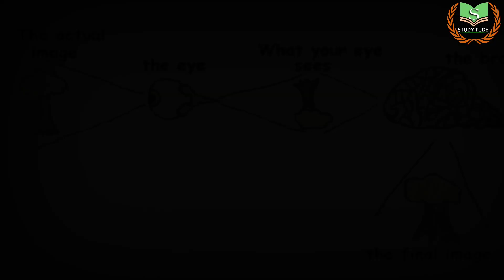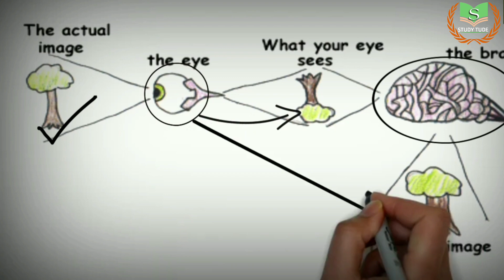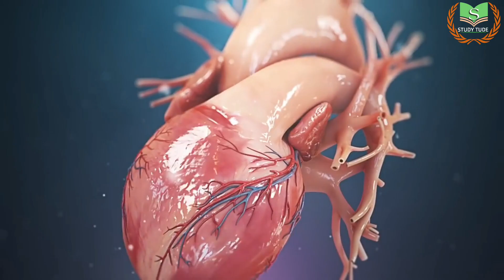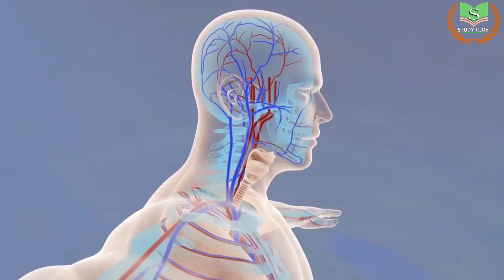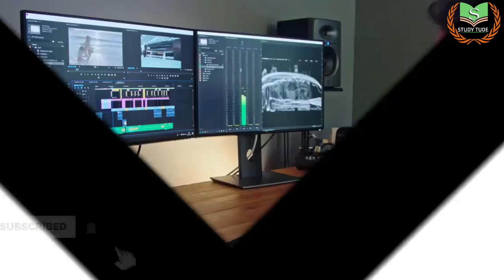Most Amazing facts in Bangla| অবাক করা কিছু তথ্য|যে কথাগুলো জানলে আপনি অবাক হবেন| Interesting facts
Please Watch Till last And let us know which fact seems most interesting to you?

1)
ইউটিউব সম্পর্কে অবাক করা তথ্য-

2)
হাওড়া ব্রিজের অজানা ইতিহাস

3)
মানবদেহের সম্পর্কে অজানা তথ্য

4)
টাটা vs আম্বানি (must watch video)

5)
বিশ্বের সর্বোচ্চ রেলওয়ে ব্রিজ ,চিনাব ব্রিজের অজানা কথা-
6)
ভারতের জাতীয় পতাকার বিবর্তনের ইতিহাস

7)
ফেরারির অপমানের বদলা নিতে গিয়ে ল্যাম্বারগিনীর জন্মের ইতিহাস-

8)
অপমানের বদলা নিতে গিয়ে 7 টি লাক্সারি কার  রোলস রয়েস দিয়ে নোংরা পরিস্কার করানোর গল্প
(Rolls Royce Vs Indian King)

9)
Most Amazing Facts You'll Wonder to know -

psychology facts on bengali,

bangla psychological facts,

 bengali motivational

motivational video
 bengali psychology,

 body language,

amazing, facts,
amazing facts,
 top 10,
motivational video bangla, facts about world
unknown facts,
pr